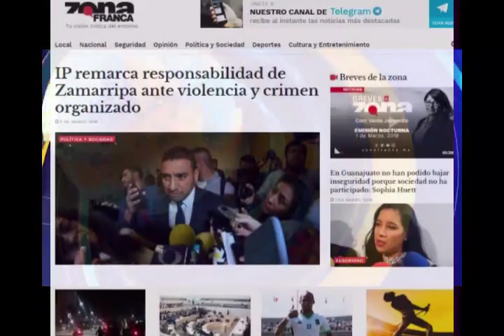Primeras Planas Estatales, 2 de Marzo